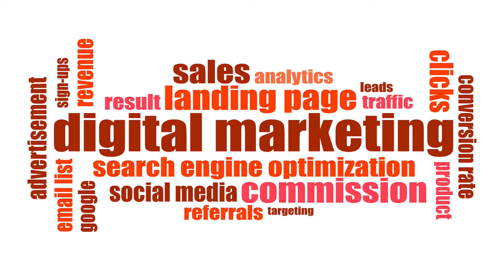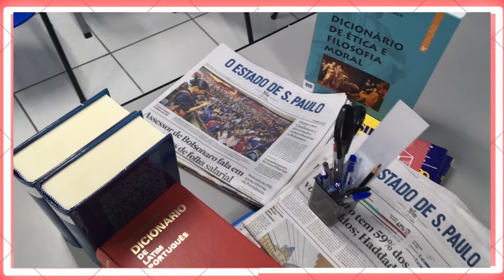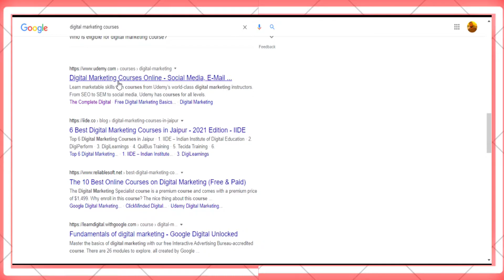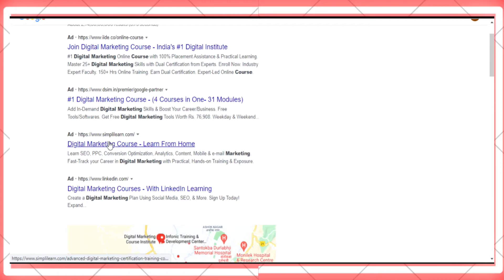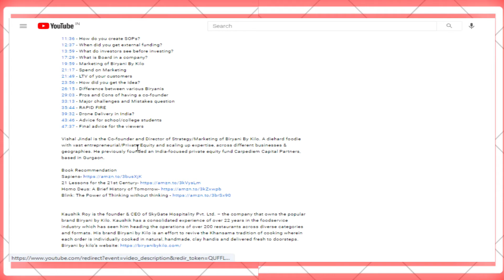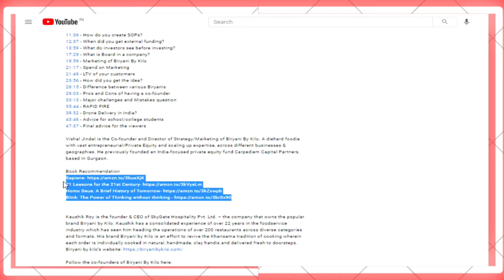Digital Marketing | Free Digital Marketing Course | What Is SEO, SEM, Affiliate, E-Mail Marketing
Digital Marketing has become a future-oriented industry. As a matter of fact, the Internet has been a big part of everyone's life. Today, we spend a large part of our day on the internet. Whatever we see all around, everything is going online from shopping apparels, cab booking, movie ticket, money transfer, and many more.

Essentially, digital marketing is a form of marketing that encompasses the use of digital tools or channels to communicate to your audience.

A good example of this is a channel that you may use to communicate to your audience is Facebook. When you post on Facebook, whether you have one follower or a million, you're communicating to your audience. If you use tools like mini chat to put a Facebook message out or text message out, that's another example of using a tool to communicate to your audience. These are examples of digital marketing.

Now, businesses can leverage digital channels, such as social media, search engines, emails, and other sites to connect with their audience, right. So, it's not necessarily just the channels that you may be thinking of like Instagram or LinkedIn.

Search engines are a good example of a channel that's super popular and so is email.